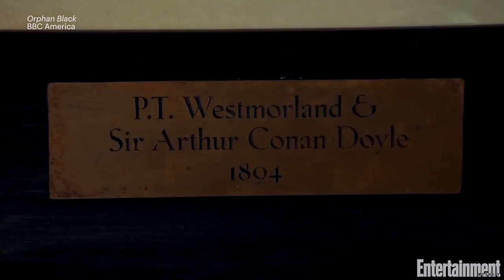'Orphan Black' Star Says Season 5 Faces The Patriarchy Head-On | Entertainment Weekly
Tatiana Maslany and costars tease the mysteries and power struggles of the show’s final episodes.